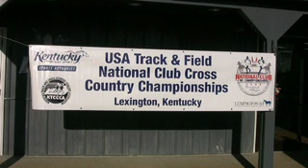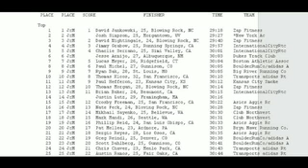2009 USATF National XC Club Championship - Men's Open Michigan Runner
2009 USATF National XC Club Championship Men's Open